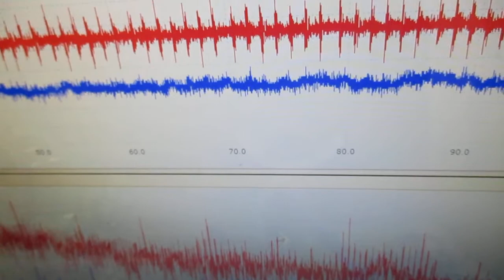超音波と表面弾性波（オリジナル超音波システムの開発技術） ultrasonic-labo